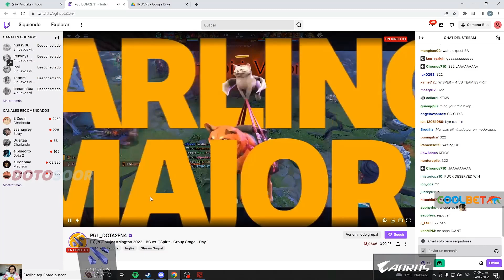😳TREMENDO ERROR DE CHRIS LUCK!! SE QUEDA AFK EN PLENO TORNEO! | DOTA 2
►Un vídeo donde Kingteka reacciona a los clips de Discord , espero que sea de su agrado.